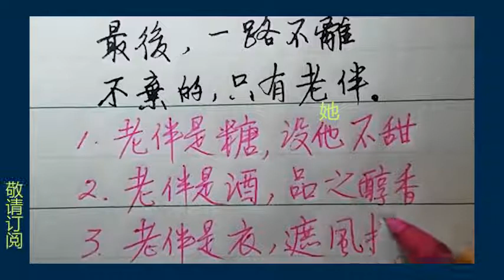在這個世界上，最親的人不是父母，不是子女，而是、、、 總結的很到位。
01
老伴是糖，没她不甜
 02
老伴是酒，品之醇香
 03
老伴是衣，遮风挡寒
 04
老伴是水，不可缺少
 05
老伴是爱，相伴一生